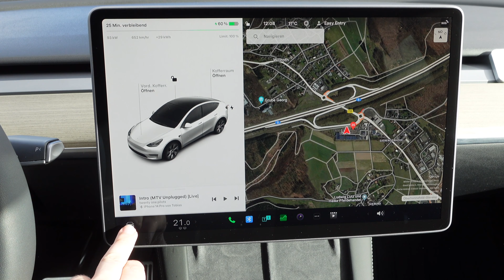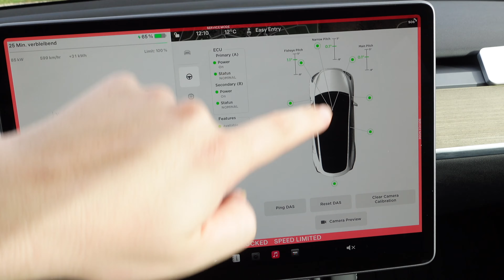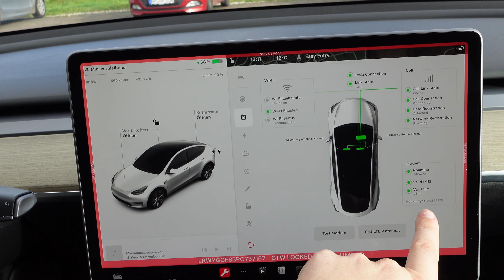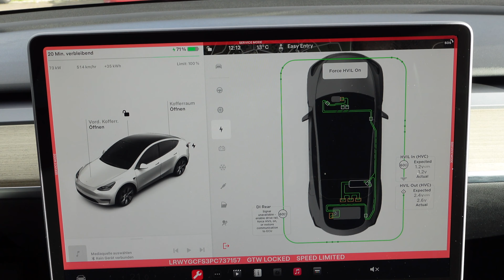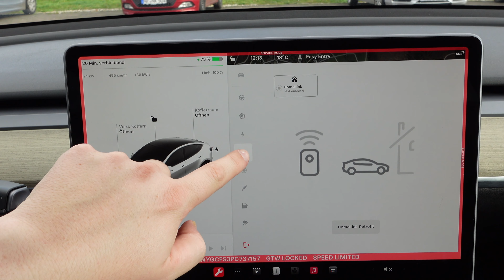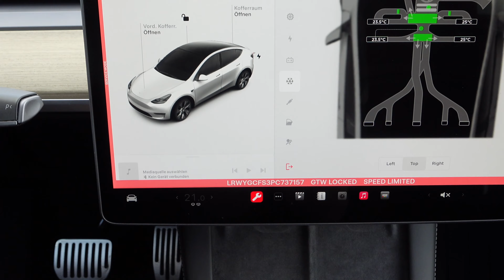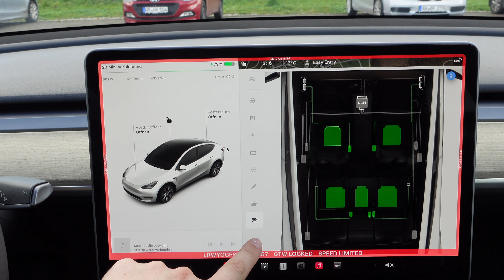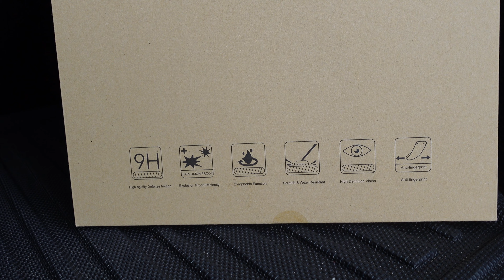Das "geheime" Menü im Tesla // 4. Türchen inkl. Gewinnspiel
Der Gewinner des 3. Türchens ist:
Herzlichen Glückwunsch!

Teilnahmebedingungen beim General Möwe Adventskalender in Zusammenarbeit mit Teslabs

Für Gewinne, welche auf YouTube ausgelost werden gilt: (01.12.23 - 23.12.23)

- Du musst das Video Liken
- Du musst das Video kommentieren

Der Gewinner wird in der Videobeschreibung des nächsten Videos am Folgetag mit seinem YouTube- Nutzernamen in der Infobox bekannt gegeben. Dieser muss sich innerhalb von 3 Tagen nach Bekanntgabe per Mail bei mir melden, um seinen Gewinn beanspruchen zu können. Erfolgt die Meldung zu spät oder garnicht, wird das Produkt wieder ausgelost.
In der Mail muss ein Nachweis vorhanden sein, dass der Kanal wirklich auch Dir gehört (z.B. Screenshot deiner YouTube App) sowie dein Name, deine Adresse und eine Info, in welchem Video du gewonnen hast.

Der Gewinn wird nach Abwicklung der Mail dann kostenfrei innerhalb Deutschlands verschickt. Beachte, dass für den Versand nach Österreich oder die Schweiz die Kosten für den Versand vom Gewinner getragen werden müssen!

Für Gewinne, welche (zusätzlich) auf Instagram ausgelost werden, gilt folgendes:

- Du musst meinem Kanal sowie dem von Teslabs auf Instagram folgen
- Du musst den dementsprechenden Post auf meinem Kanal Liken und kommentieren

Der Gewinner wird auf Instagram von mir persönlich kontaktiert.

Zusammen mit Teslabs wünsche ich Euch viel Erfolg bei den Gewinnspielen und eine schöne Adventszeit.